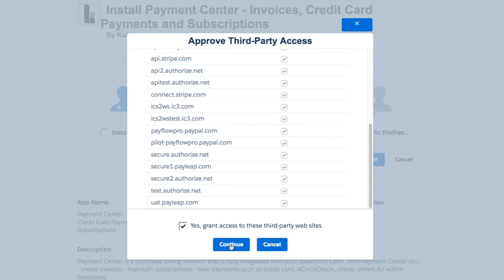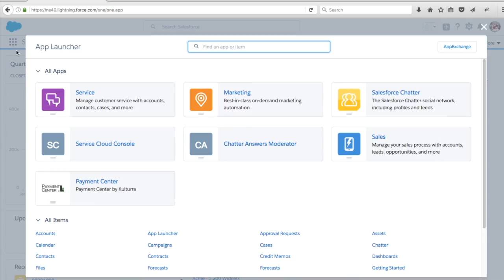Payment Center Installation